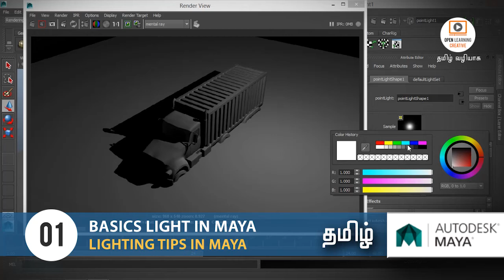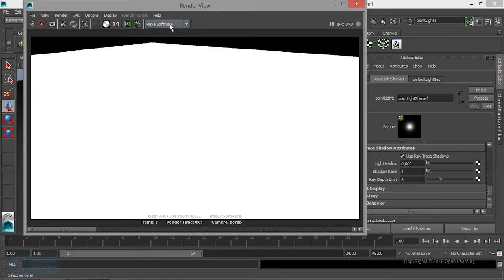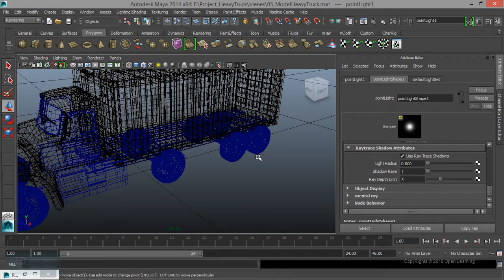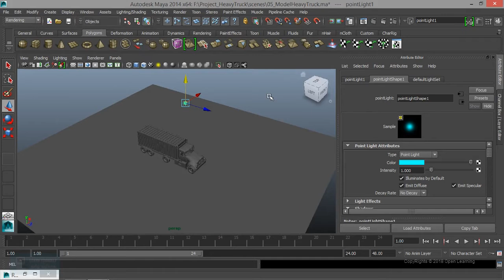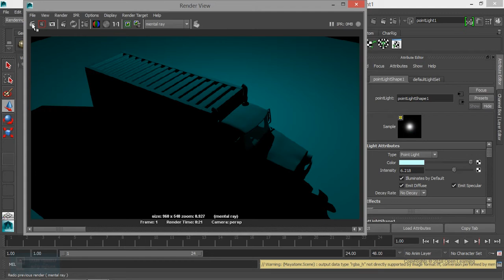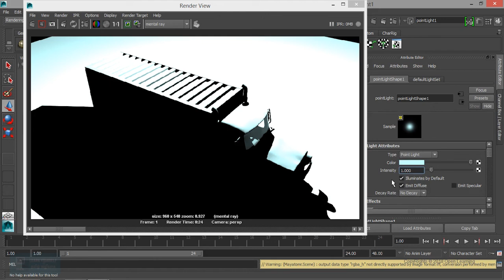Lighting Tips in Maya | Basics light in Maya | Lesson 1/08 | Tamil Tutorial